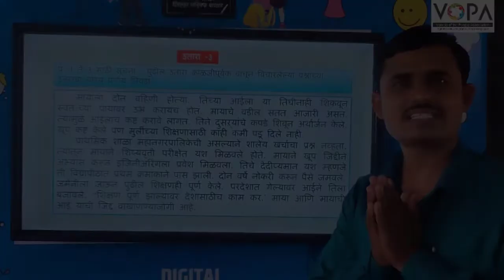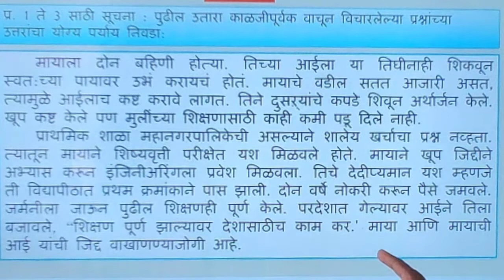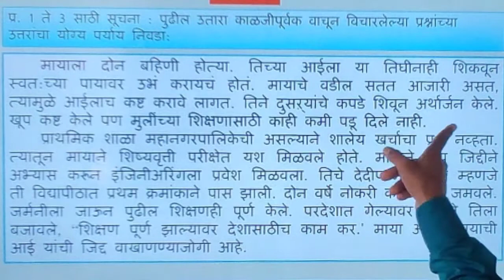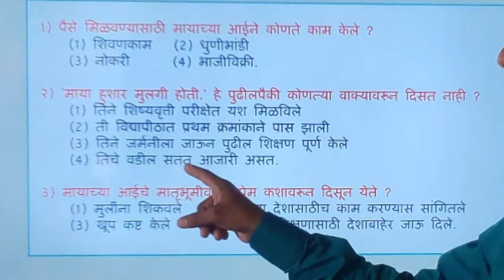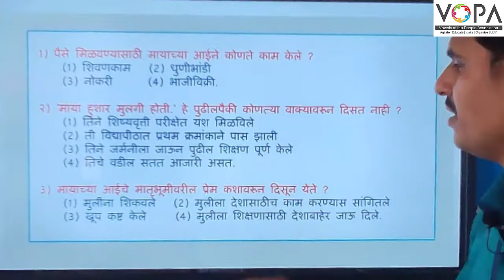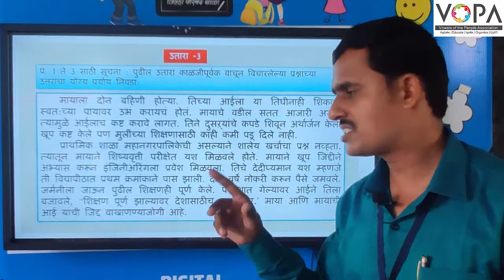५वी | मराठी | शिष्यवृत्ती परीक्षा | उतारा व त्यावर आधारित प्रश्न | V4 | V-School